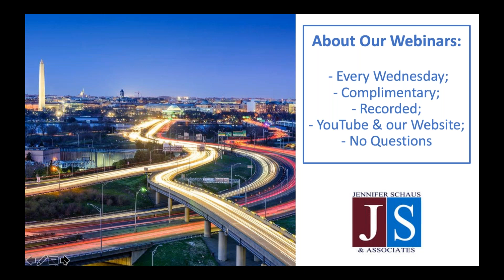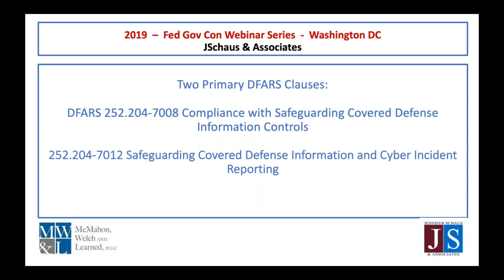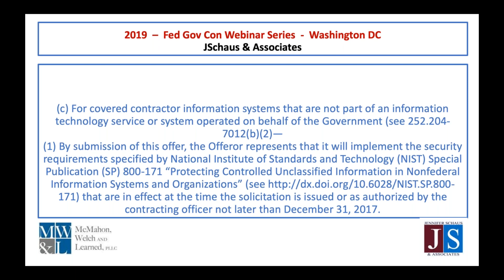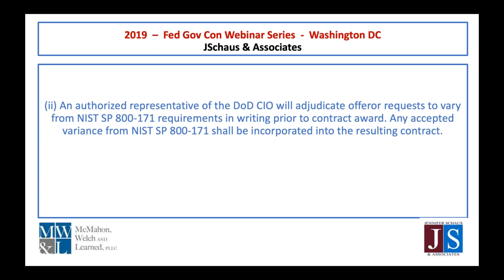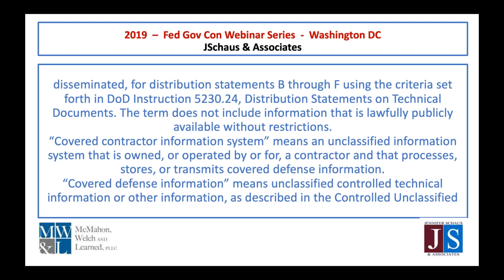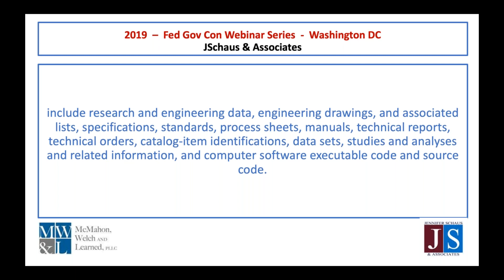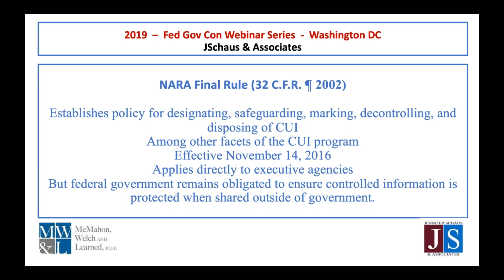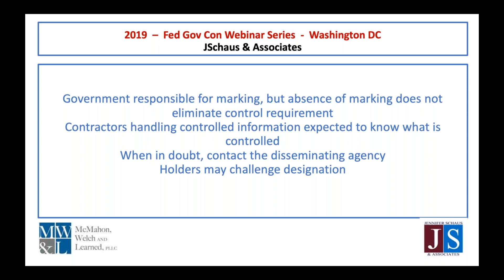Government Contracting - Cybersecurity Compliance Under The DFARS - Win Federal Contracts